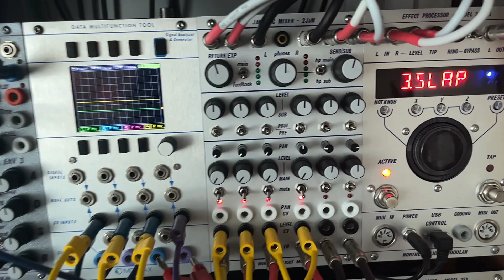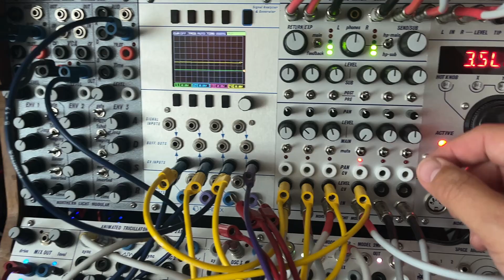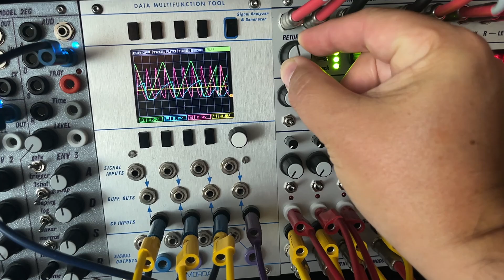2JaM Introduction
A quick preview of the upcoming Jamming Mixer - Model 2JaM
An 8 in 8 out performance mixer with stereo send return bus, feedback, CV control over gain and pan, a full 6 channel monitor mixer, headphone amplifier and breakout option for balanced XLR connections